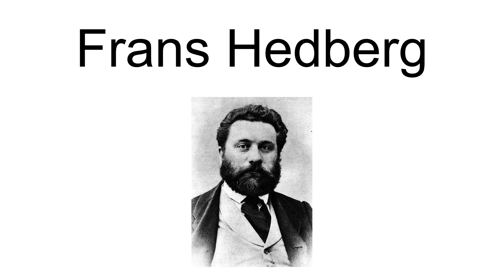Frans Hedberg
Frans Theodor Hedberg (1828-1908) was a Swedish dramatist, playwright, and poet. He is also known by his pseudonyms: Esbern Snare, Palle Block, and Paul Qvitt.